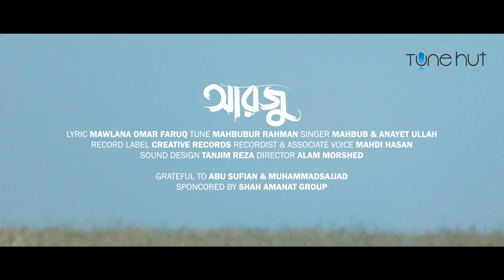Arju | আরজু | Tune Hut | Islamic Song 2024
Song: Arju
LYRIC : MAWLANA OMAR FARUQ
TUNE : MAHBUBUR RAHMAN
SINGER : MAHBUB, ANAYET ULLAH
SOUND DESIGN : TANJIM REZA
VIDEO DIRECTOR : ALAM MORSHED

Tune Hut is an Islamic Content Creator, who make about cultural program.
249/2/A 3rd Floor, Bidot Goli (With Moon CNG Station), South Jatrabari, Dhaka